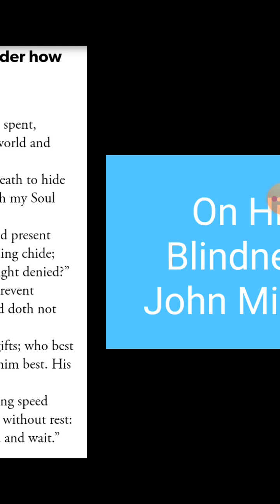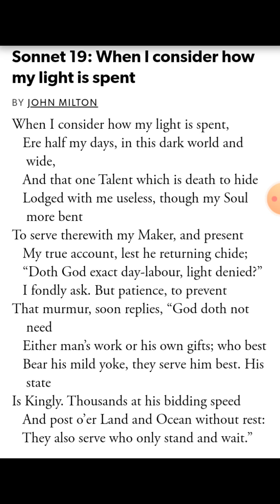Milton On His Blindness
Dr. Sarita Bang ( Associate Professor) English